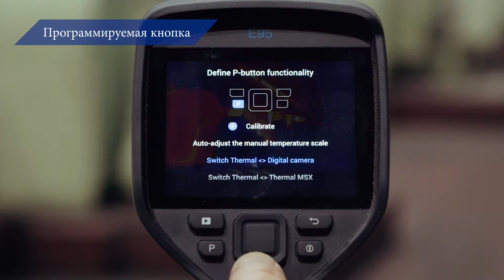Тепловизоры FLIR Exx для тепловизионного обследования зданий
Применение тепловизоров FLIR Exx для энергоаудита зданий. Модели камер FLIR E75, E85, E95 в нашем каталоге тепловизоров